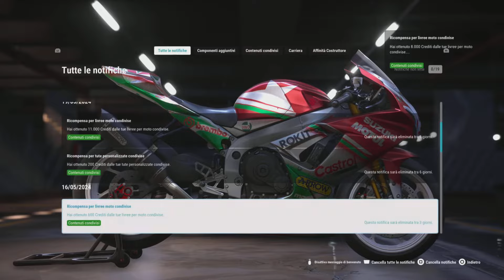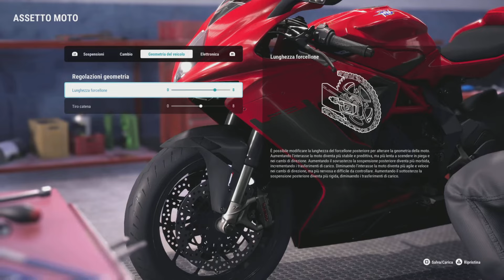VERSUS ALEX MASETTI RIDE 5 MISURA L' AMBIZIONE AD IMOLA 🎮 PS5 UHD 60f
RACE - NO HELP . DIFF EXTREME 120%  📺 RACE +📺DOUBLE SCREEN REPLAY ↔️  MV AGUSTA F3
 e dopo il Talent cup una sfida uno contro uno contro Alex Masetti che nelle ultime gare è stato uno degli avversari principali ed stato veramente tosto da battere !
SI corre a Imola la mia pista preferita e i contatti con lui sono inevitabili la prima gara che ho fatto lui non si rispamiava cosi l'ho rifatta partendo bello carico per stare piu o  meno davanti a lui !!

Se vi è piaciuto mettete like 👍 support 💯x questo video , quelli futuri !!
Con l'ultimo aggiornamento per gestire i profili console dei minorenni in modo più efficace su RIDE 5, se il tuo account è contrassegnato come minorenne, per l'accesso online sarà necessaria l'approvazione dei genitori/tutori.

L'approvazione verrà gestita tramite richiesta via e-mail direttamente dal gioco e potrà essere approvata o negata di conseguenza dai genitori/tutori.

Per feedback , Suggerimenti o qualsiasi cosa contatti su Telegram : @ICSGames o Whatsapp anche per aggiornamenti e se vi serve qualcosa chiedete quando posso rispondo anche qui sotto .